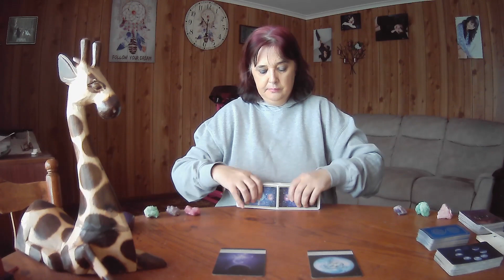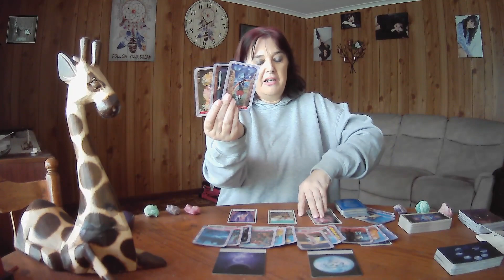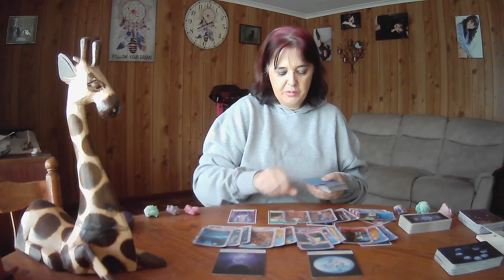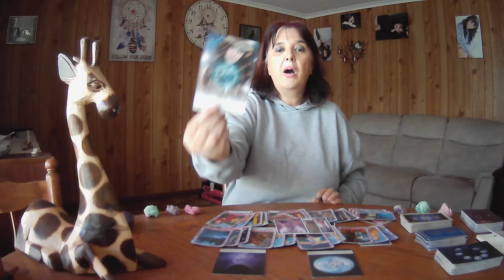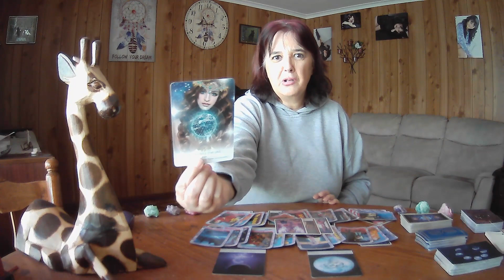AQUARIUS Tarot Weekly **Someone Catches Your Eye And In A Favourable Way**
2x Moonology Oracles
1x card per day for the upcoming week
All cards clarified
1x Star Temple Oracle

3rd to 9th July 2023, though Tarot cards are timeless.  If you see a heading you like, watch the video. :-)